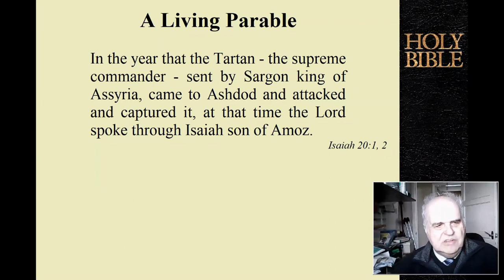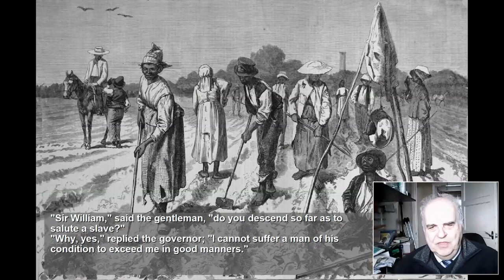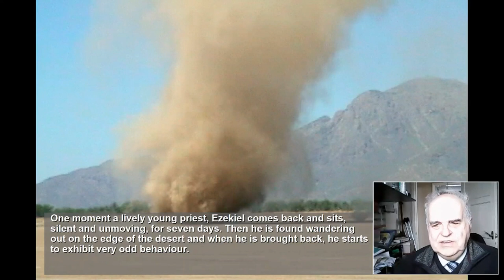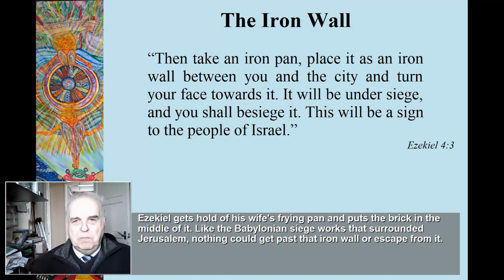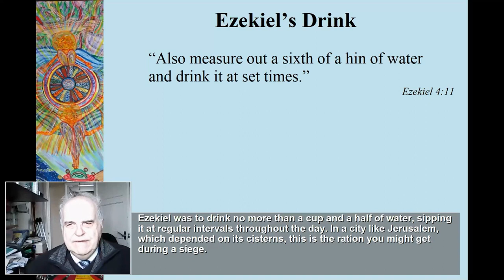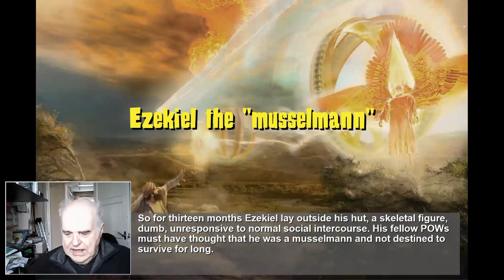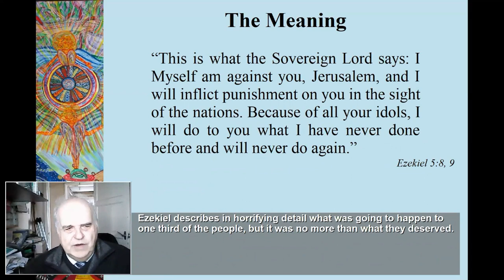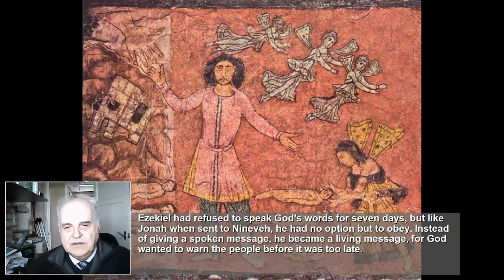Ezekiel the Muselmann by Pr Kendall Down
Ezekiel was initially a reluctant prophet. Watch this second instalment in the series as Pr Kendall Down explains some of the strange things Ezekiel was asked to do by God.  Things that would predict the ultimate future for the wayward Israelites.
Enjoy, Ezekiel the Muselmann!